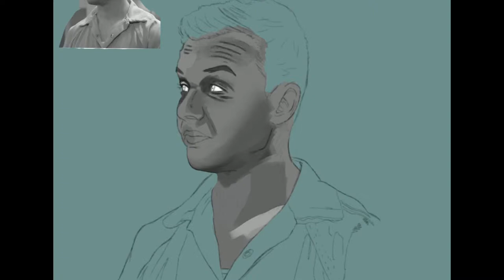Noel Fisher Speedpaint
The king of shameless has returned, and he’s here to save the show. This is the second part of my gallavich piece, enjoy!